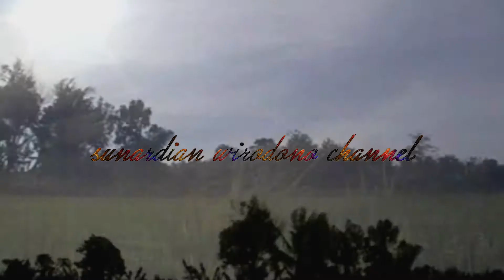32 TAHUN ORDE BAMBU PAK SUHADI. TIDAK MIRIP PAK SUHARTO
Selama 32 tahun Soeharto berkuasa di Indonesia dengan Orde Baru, Subadhi selama 32 tahun pula bergelut dengan orde bambu, sejak ia kelas 4 SD. Ia tinggal di dusun Cebongan, Mlati, Sleman, DIY. | @SUNARDIANWIRODONO